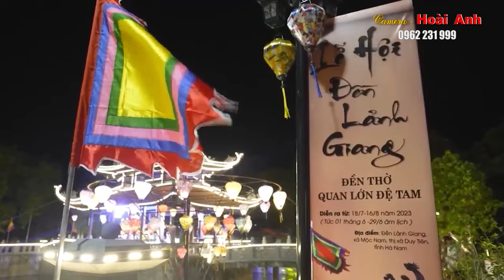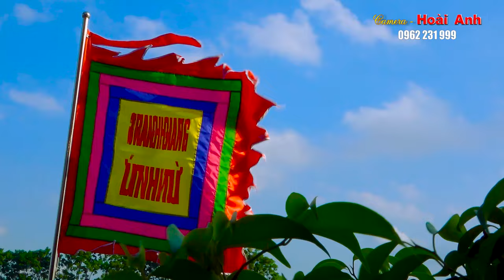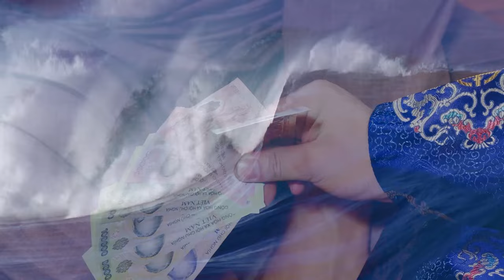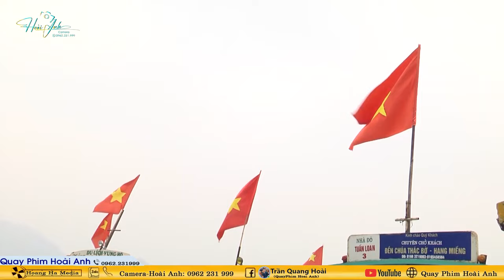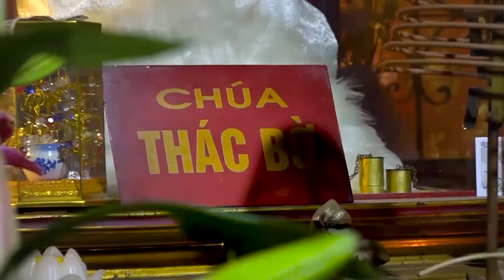Thanh đồng Bùi Mạnh Tuấn Tiến Lễ thượng Nguyên Tại chùa Hang Tức Thanh Lam Tự Yên Thuỷ Hoà Bình P1